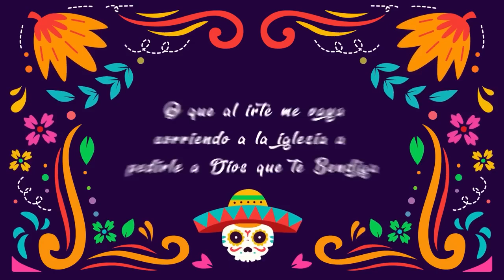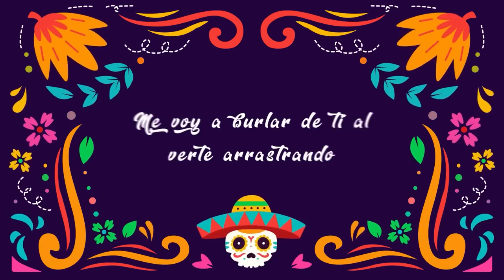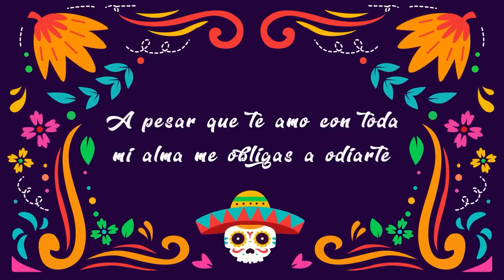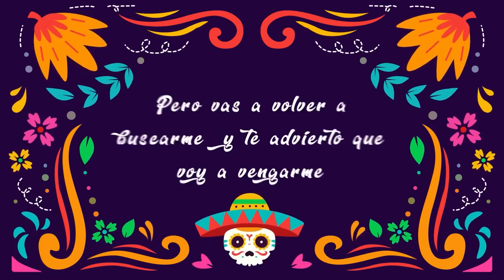A CHILLAR A OTRA PARTE LETRA - El Tecla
Si claro que estoy llorando
O es que a caso esperabas
Que hiciera un fiesta como despedida
Y aplaudir que te vas
Destrozando mi vida
O que al irte me valla corriendo
A la iglesia a pedirle a dios que te bendiga

Y no,y no podré perdonarte a pesar que te amo
Con todo mi alma me obligas a odiarte
Hoy te ríes de mi no te duele dejarme
Pero vas a volver a buscarme
Y te advierto que voy a vengarme...

Vas a besar el suelo por dios te lo juro
Vendrás a pedirme perdón
Y lo dudo y mendigaras por un beso
A mis labios tu piel rogara
Que la toquen mis manos...

Se que voy a gozar
Cuando vengas llorando
Me voy a burlar de ti al verte arrastrando
Te arrepentirás de haberme conocido
Porque hoy me declaro tu peor enemigo

Y lo que te mereces por abandonarme
Es que al volver te mande...

A chillar a otra parte!!!